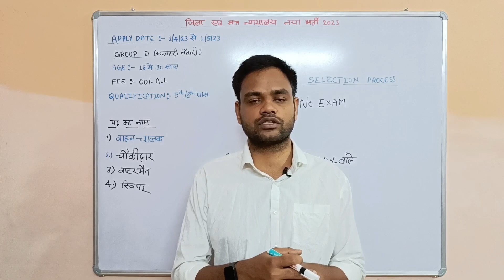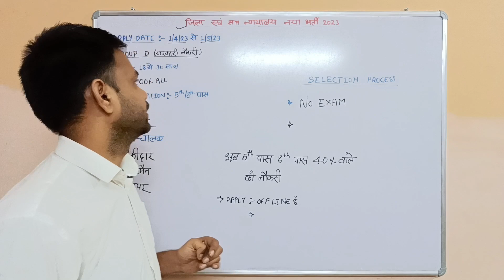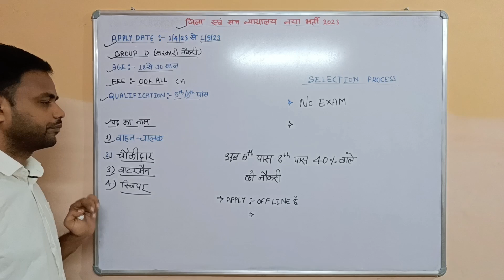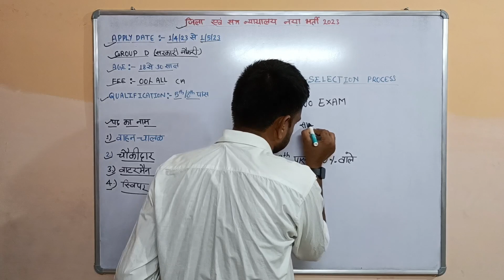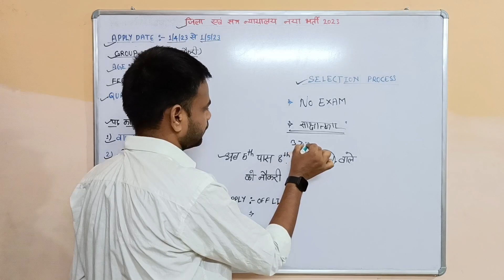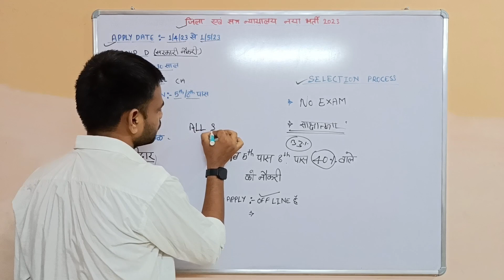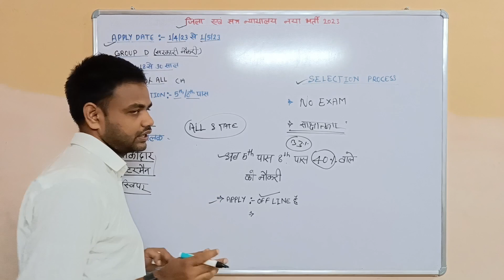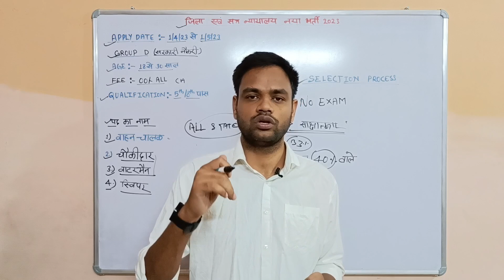District court group D recruitment 2023 | jila satra nyayalay new vacancy 2023 | district court bsp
ya fir search 🔍 teligram मे 🔍 JANMEJAY CLASSES 🔍

district court vacancy 2023
jila satra nyayalay